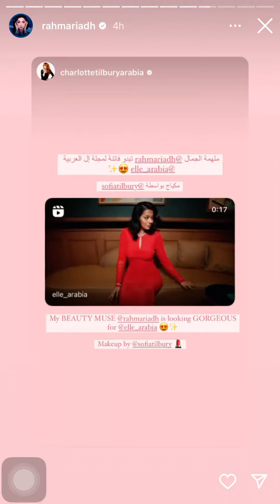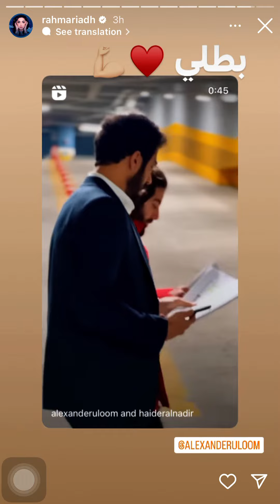ستوري رحمة رياض